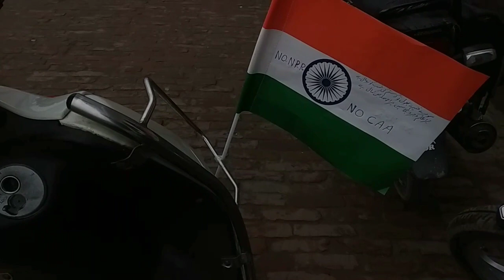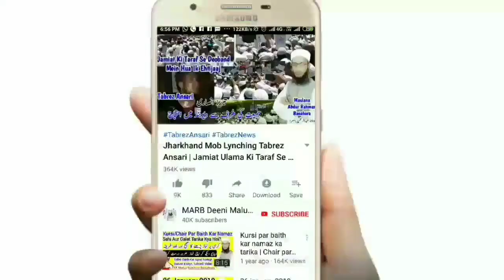26 January Darul Uloom Deoband Ka Program 2021 | دار العلوم دیوبند میں یوم جمہوریہ کا پروگرام | MARB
Darul Uloom Deoband mein 26 January 2020 youme jamhuriya ka program 26 January darul uloom deoband 2020 yome jamhuriya ka bayan 2020 youm e jamhuriya madrasa jalsa darul uloom deoband me republic day ka jalsa 26 January 2020

2⃣ WhatsApp Par Ham Se Judne Ke Liye Aap Apne WhatsApp Number Se Hamare WhatsApp Number Ko Apna Naam Aur Mukammal Adress Ke Saath Add Likh Kar SMS Send Karen,

3⃣ Koi Sawal Yani Masla Masaail Puchna Ho To Aap Comment Ke Zarya Puch Sakte Hain Ya Mufti Sahab Ke Number Par Call Kar Ke Puch Sakte Hain,

4⃣ Channel Ke Bare Mein Kuch Batana Ho Ya Aap Apni Video Dalna Chahte Hain To Rabta Kar Sakte Hain,